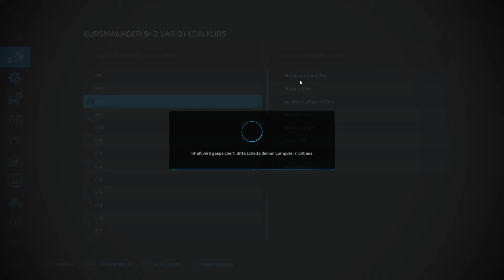Let´s Play LS22 #0448 Mega Fischverkauf beim EDEKA